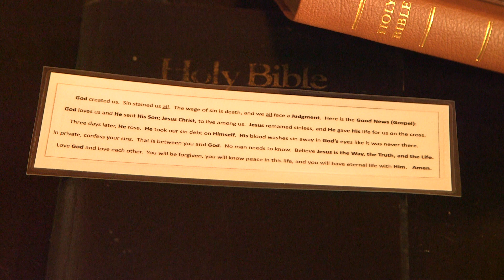The Proverbs Chapter 6 (Holy Bible KJV)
Surety for a Friend